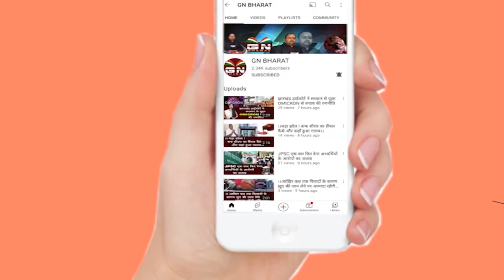Ranchi || डिजिटल प्लेटफार्म पर चलेगा कांग्रेस का सदस्यता अभियान